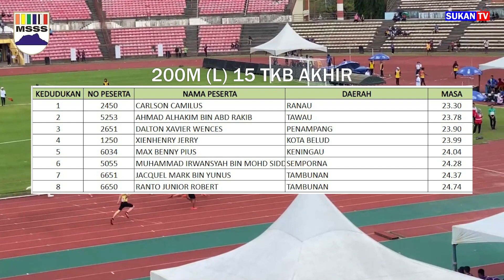200M L 15 TKB AKHIR MSS SABAH 2022 Juara Carlson camilus ranau